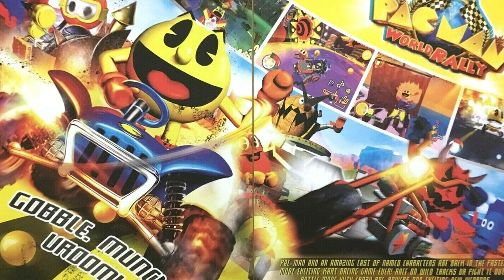[Let's Play] Slow Burn - Finale - Pac-Man World Rally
15 tracks, one after another, one lap each. This should be interesting.